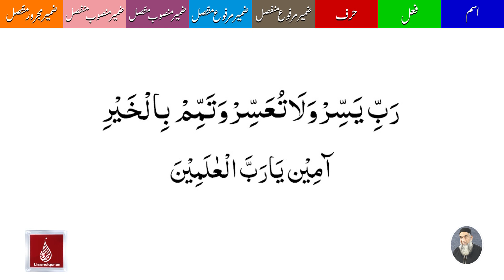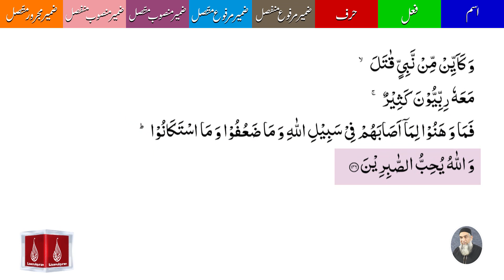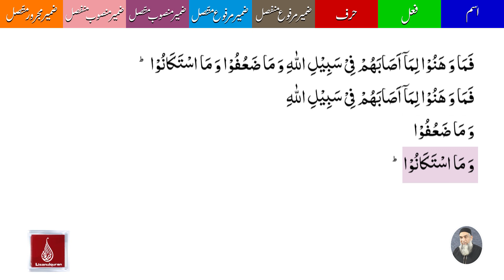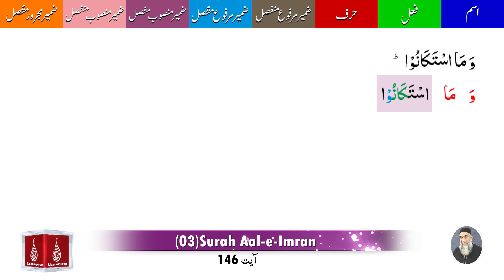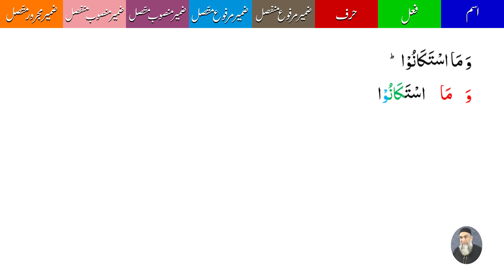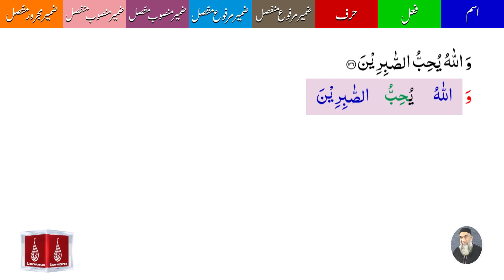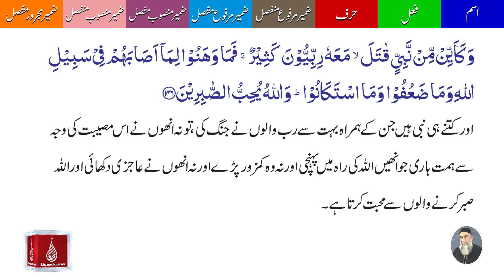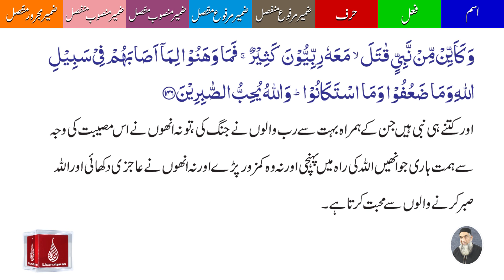03 Surah Al Imran Ayat 146 | A'raab ul quran | By Amir Sohail | Grammatical Analysis | سورہ آل عمران